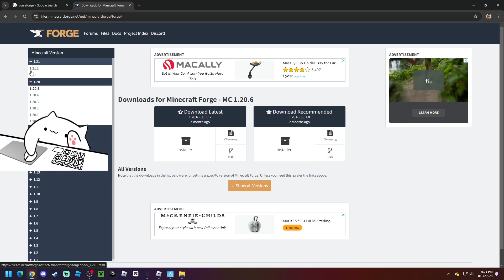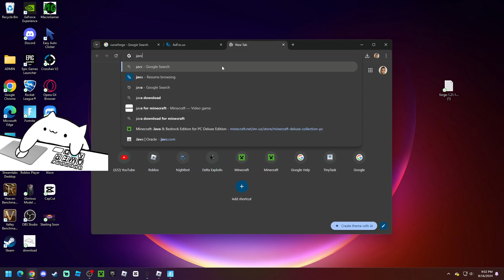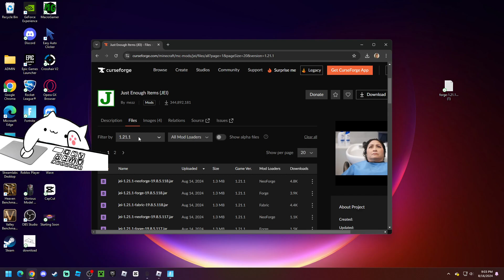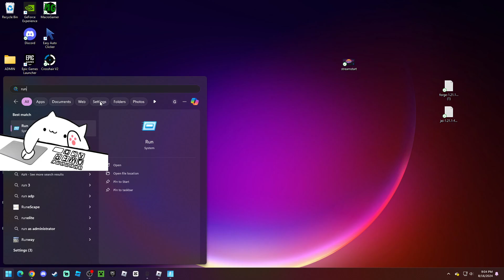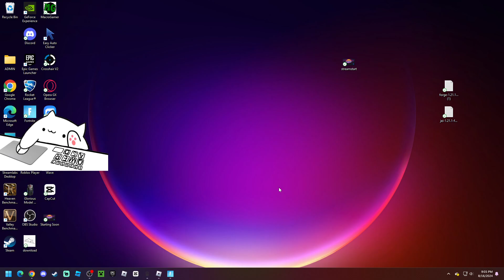How to get minecraft mods (simple tutorial) FOLLOW ALL STEPS